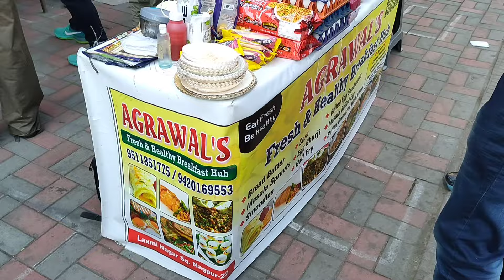Egg Sandwich of Nagpur | Nagpur Street Food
Location 📍 Agarwal's Fresh & Healthy Breakfast Hub Near Laxmi Nagar Chowk Nagpur

Best Egg Sandwich in Nagpur
Best Nonveg Sandwich in Nagpur
Best Egg Lover Places in Nagpur
Nagpur Food Lovers
Nagpur Food Blog
Nagpur Food Station
Nagpur Food Video